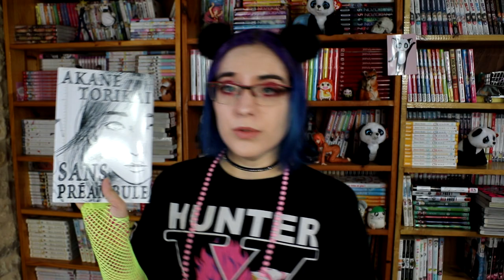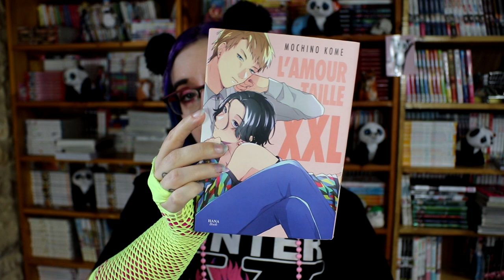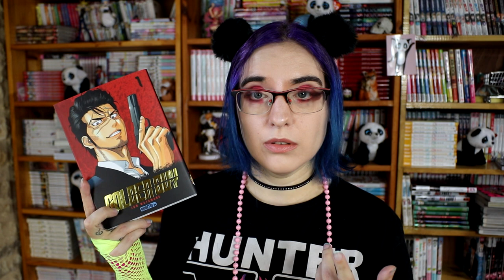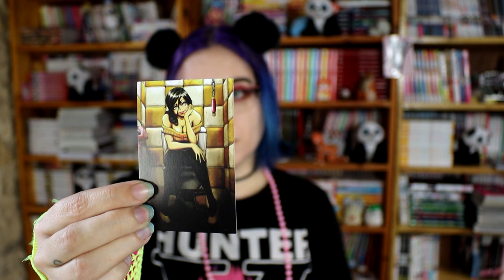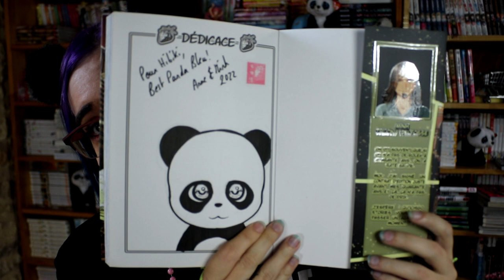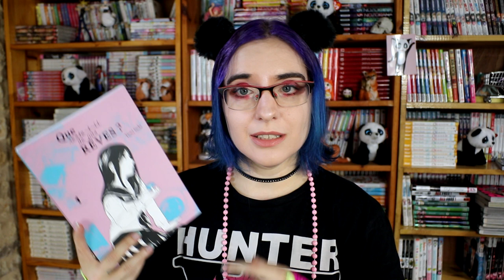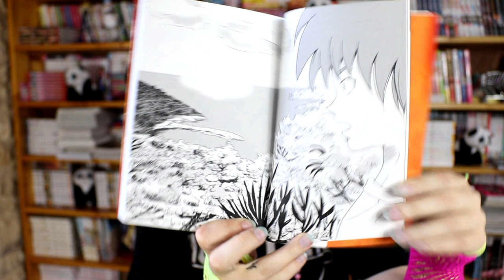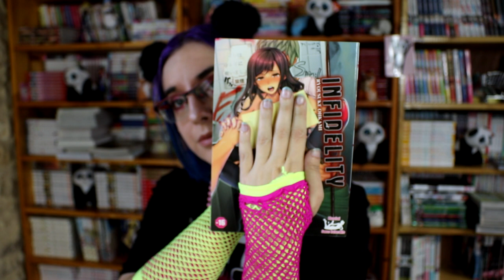📚☕️❤ Pile à lire Septembre 2022 📚☕️❤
♡ CODES PROMOS : ♡

Boîte Postale a Fermé !